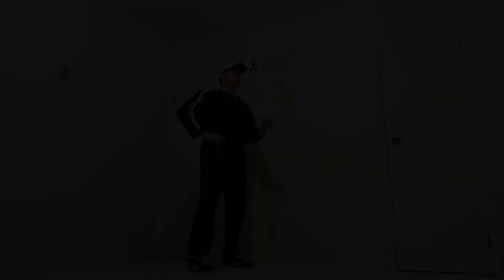Standing Side Bends Knee Raise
The standing side bench knee raise is a great low impact exercise the works the abs (and obliques), hips and front thighs.